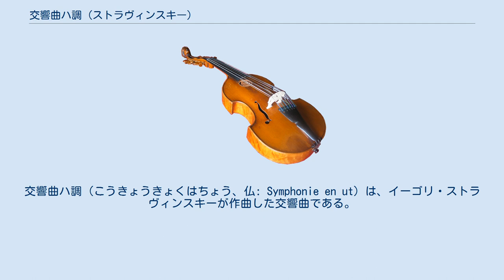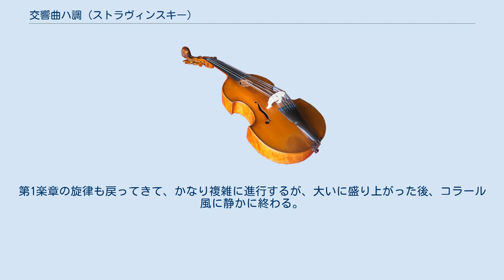交響曲ハ調 (ストラヴィンスキー)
交響曲ハ調（こうきょうきょくはちょう、仏: Symphonie en ut）は、イーゴリ・ストラヴィンスキーが作曲した交響曲である。
 1938年、『協奏曲「ダンバートン・オークス」』を作曲したストラヴィンスキーは、同曲の依頼者であるミルドレッド・ブリス夫人（ロバート・ウッズ・ブリスの妻で、パトロン）から、1940-41年のシカゴ交響楽団の創立50周年を祝うための交響曲の作曲を依頼された。
同年秋から作曲を開始したが、この時期はストラヴィンスキーの生涯で最も波乱に満ちた時期である。
当時彼の住んでいたパリで娘、妻、母を相次いで失ったのち、講演のために1939年9月にアメリカ合衆国を訪れたが、第二次世界大戦の勃発のためにそのままアメリカに住むことになった。
戦争によって子供たちとは離ればなれになり、ヨーロッパからの収入も見込めなくなった。
この交響曲は何度も中断しながらも、カリフォルニア州のビバリーヒルズで1940年8月17日に完成した。
前半の2楽章がヨーロッパで、後半がアメリカで書かれた。
 1940年11月7日、シカゴ交響楽団と作曲者自身の指揮により初演された。
 1934年に書かれた自伝では『詩篇交響曲』を書くときに、「十九世紀によってわれわれにのこされた交響曲という形式にはほとんど興味がなかった」と言っているが、『交響曲ハ調』は4楽章からなる伝統的な交響曲であり、その第1楽章はソナタ形式に従ってすらいる。
自伝が書かれてから短期間の間に大きな心境の変化があったことになる。
 『管楽器のための交響曲』は全然交響曲ではなかったし、『詩篇交響曲』も交響曲というよりは合唱曲に近いため、『交響曲ハ調』は1907年に書かれた作品1の交響曲以来久しぶりの本格的な交響曲である。
 この曲については評価が分かれ、交響的形式に関してストラヴィンスキーの到達した最高峰として高く評価する人もある一方で、交響曲の上辺の形式をなぞっただけの欠陥作とする意見もある（後者の代表がエルネスト・アンセルメ）。
かつてはいかにもストラヴィンスキーらしい激しいリズムを持った『3楽章の交響曲』が人気があったのに対して『交響曲ハ調』は無視されていた。
 実際には『交響曲ハ調』は、表面的には古典的な交響曲の形をしているが、聴く者の期待を意図的・効果的に遅らせたり裏切ったりしており、凡庸さはまったくない。
ウォルシュも、表面的には交響曲でありながら、古典的交響曲とは本質的に異なるストラヴィンスキーの音楽になっていると評している。
 第1楽章はソナタ形式だが、第1主題と関連する豊富な素材を利用している。
 第2楽章は優美な旋律を持つ緩徐楽章で、ソロが目立つ。
 第3楽章はスケルツォで、楽譜の上ではほとんど1・2小節おきに拍子が変わっている（耳で聞くだけではあまり気づかない）。
トリオにあたるゆっくりした部分の後、曲の最初には戻らず、フーガが始まる。
最初の旋律は曲の一番終わりになって戻ってくる。
ホワイトは第3楽章を舞曲による組曲に似るとし、バビッツはこの曲がメヌエット、パスピエ、フーガから構成されるとしている。
 第4楽章はファゴット・ホルン・トロンボーンによるラルゴの序奏を持つ。
第1楽章の旋律も戻ってきて、かなり複雑に進行するが、大いに盛り上がった後、コラール風に静かに終わる。